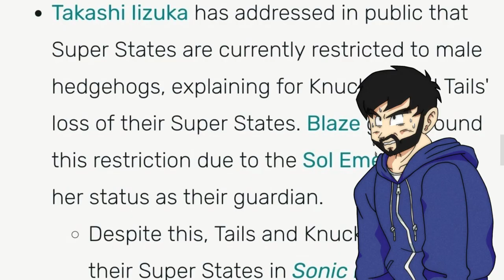Redeeming Knuckles - Analyzing What Sonic Frontiers Means for the Character of Knuckles the Echidna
For a multitude of different reasons, Sonic Frontiers turned out to be a huge success! A more serious story, more ambitious game play, a renewed focus on the characters! But did this new focus work? Is the extended cast any more important by the end of Frontiers than they were by the end of Sonic Forces? Knuckles is one of the most well known characters in the Sonic the Hedgehog series, as well as one of its longest standing cast members! Becoming the original rival of Sonic the Hedgehog all the way back in 1994! Through the Death Egg saga, Perfect Chaos, the Ark incident with Shadow the Hedgehog, Neo Metal Sonic, The Time Eater, Infinite? Knuckles has been by Sonic's side through it all, but that last decade has been very tough for his character. So how does he fair in Sonic Frontiers? After such a long time of being either dumb, or completely inconsequential, is it even possible to redeem Knuckles the Echidna? There is a lot of rebuilding that needs to be done here to return our beloved Guardian to his former Glory! So let's analyze how Knuckles fit into the story of Sonic Frontiers, and how it might impact his character going forward! Ian Flynn has done a LOT of good for the IDW Sonic series, but does that transfer to his first time writing for the game series?

*Knuckles render was sourced at Sonic Channel!